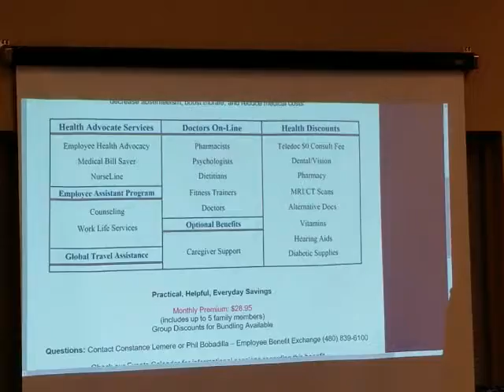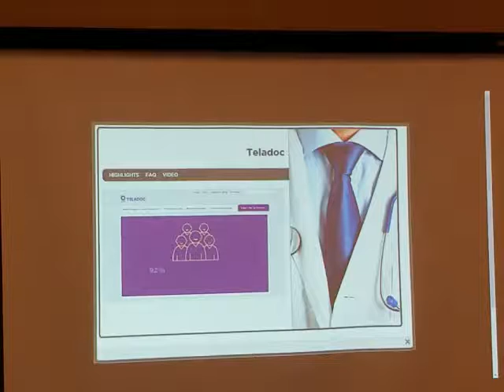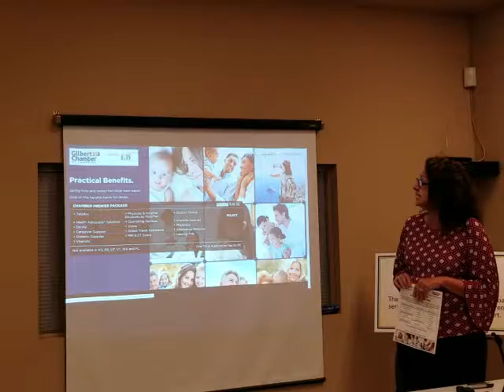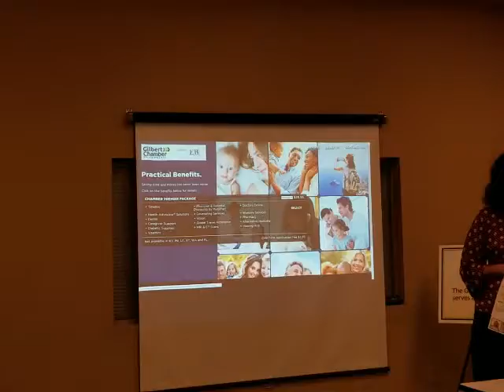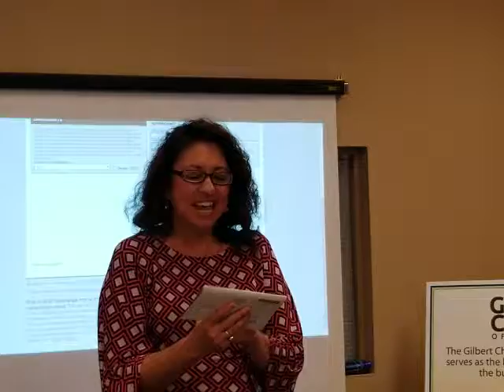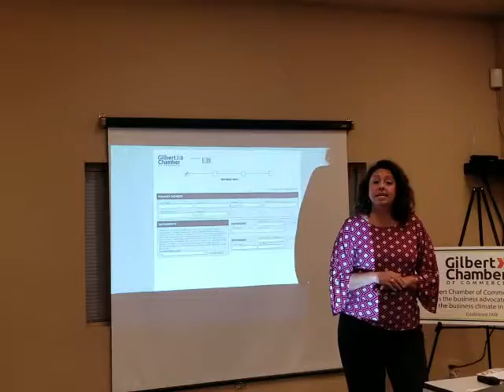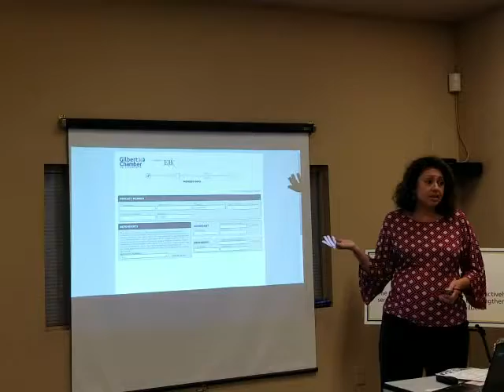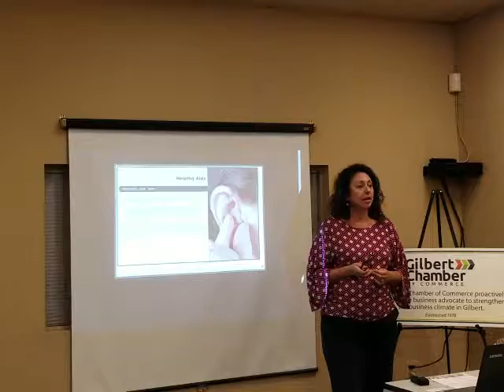Healthcare Discount Informational Session (2018)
Presented by Employee Benefit Exchange Corp.